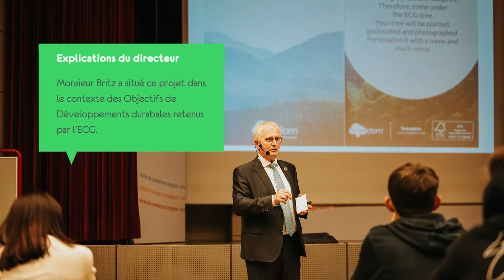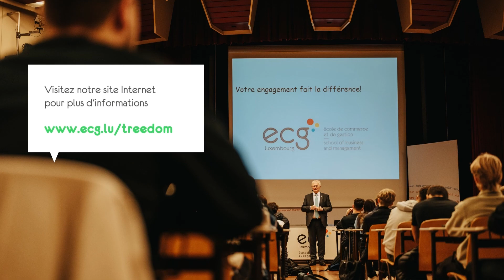Lancement du projet Treedom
L’École de Commerce et de Gestion - School of Business and Management a lancé officiellement un projet inédit pour la promotion des objectifs de développement durable et de sa certification comme « Sustainable Entrepreneurial School ». L’école a offert aux élèves des classes de 4GCM et 3CN, nouvellement inscrits à l’ECG, une carte de plantation leur permettant de planter un arbre de leur choix à distance. Cette initiative est réalisée en collaboration avec la société Treedom.